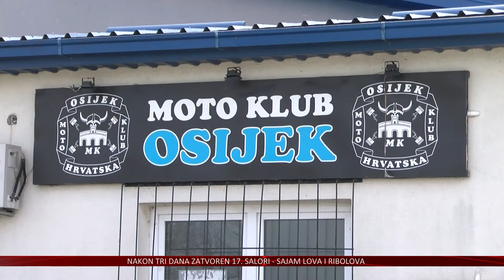Sigurnosti u pometu nikad dosta – kreću "Dani tehničke ispravnosti vozila"!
Od sutra pa do kraja mjeseca svi vozači mopeda i motocikala pozvani su na „Dane tehničke ispravnosti“.  Težište ove akcije je upravo na pružanju savjetodavne pomoći stručnog osoblja u stanicama za tehnički pregled u pogledu uklanjanja eventualno utvrđenih nedostataka na navedenim vozilima.